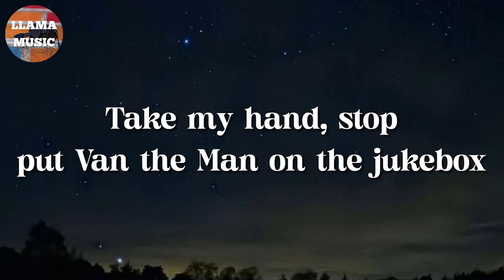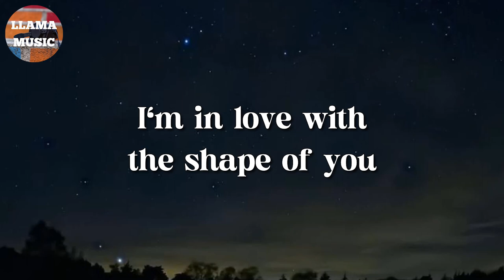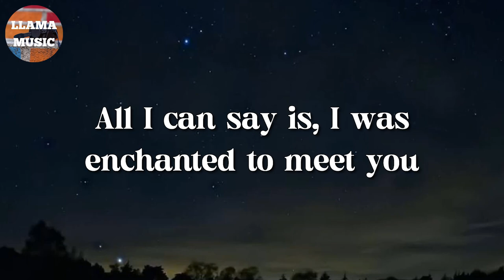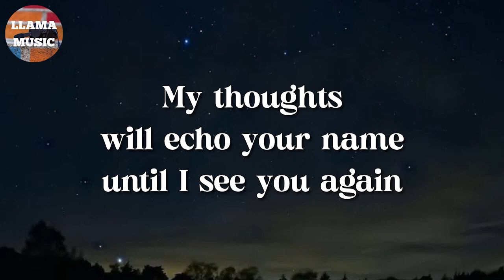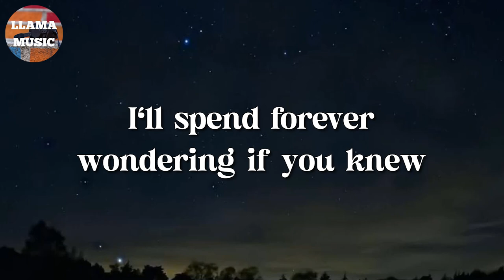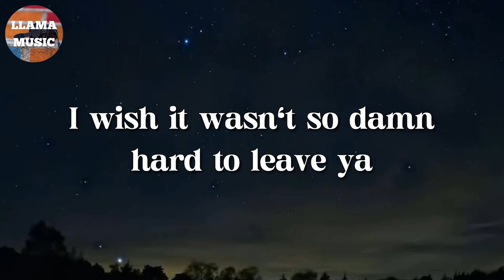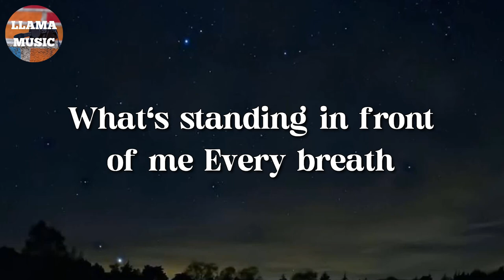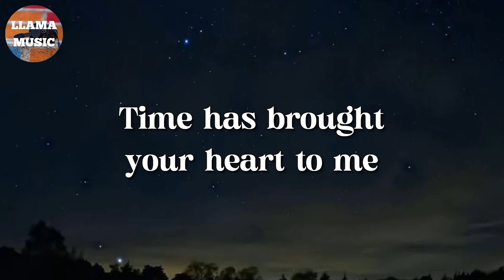🎵 Ed Sheeran - Shape of You || Taylor Swift, Shawn Mendes, CHRISTINA PERRI (Lyrics)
🎤 Shape of You Lyrics:

(Oh-I-oh-I-oh-I-oh-I)
I'm in love with your body
(Oh-I-oh-I-oh-I-oh-I)